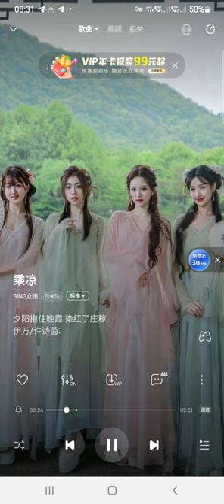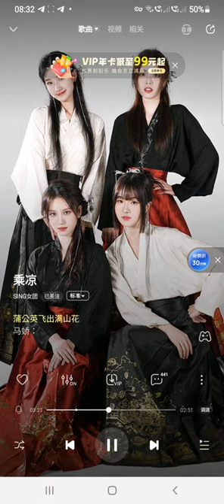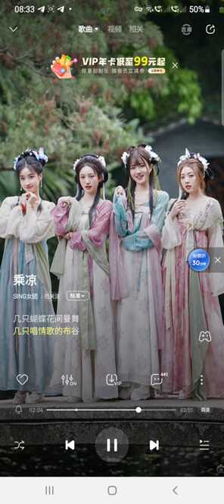SING女团 (SING Girls) – Enjoy The Cool (乘凉) (Official Audio)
WORLD PREMIERE!

Frogs sleep on lotus leaves in the pond
Three families lay new tiles
A small bridge crosses the stream and the water gurgles
The sunset drags the sunset glow and dyes the crops red

The summer heat is strong, enjoy the new song and feel the coolness
SING Girls' Group's new Chinese style single "Enjoy The Cool" is released in the midsummer season🌱

SUPPORT S.I.N.G

▼ Follow our Main Rapper 马雪娇/马骁 Ma Xuejiao/Ma Jiao (known as Ouni, Jiaojiao or Meo):